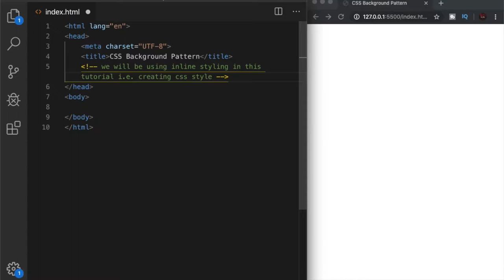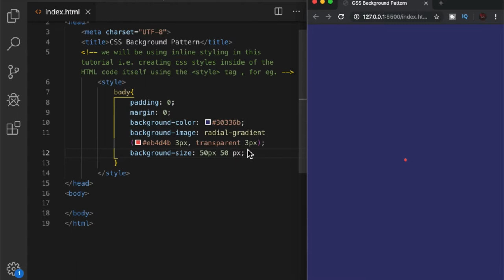Amazing dotted CSS Background [HTML and CSS TUTORIAL] for beginners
This video is a TUTORIAL for creating a background for your website using CSS!

Beginner friendly!

Music credits#